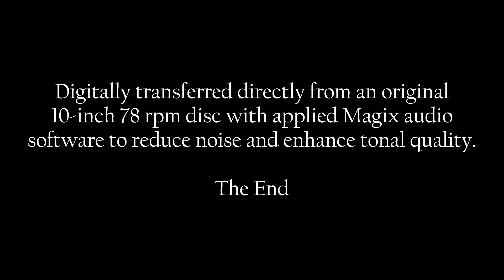Paul Whiteman: 1924 "Oh, Lady Be Good!" in HD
Paul Whiteman and His Orchestra perform "Oh, Lady Be Good!"
by George Gershwin
Arrangement by Ferde Grofe
recorded on December 29, 1924 at New York City, NY.

Digitally transferred directly from an original 10-inch 78 rpm disc with applied Magix audio software to reduce noise and enhance tonal quality.